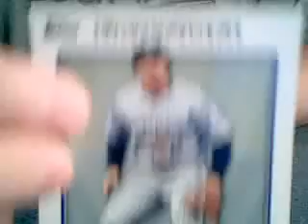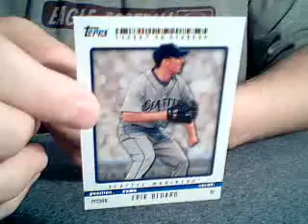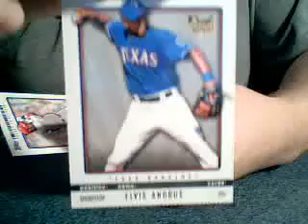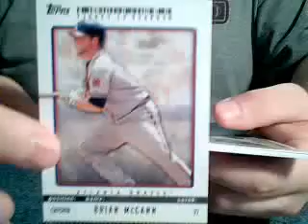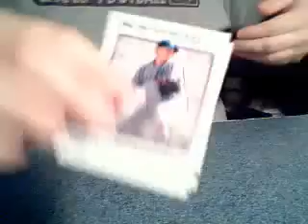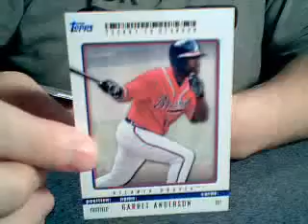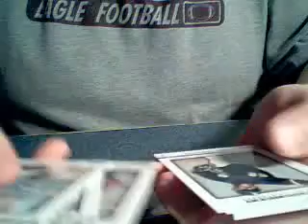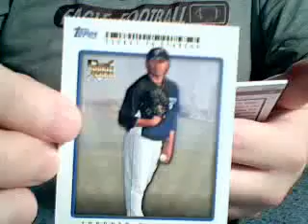2009 Topps Ticket to Stardom Box 1